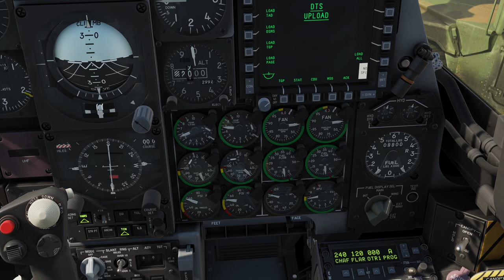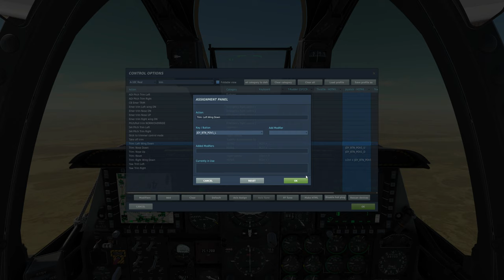A-10C Warthog - Mission: Ground Cleanup #1